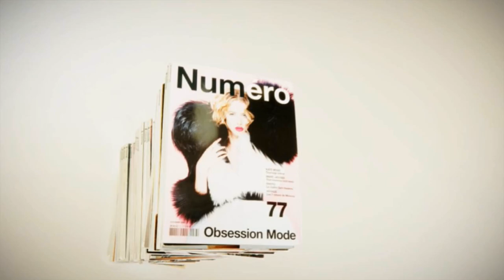Numéro 163 - Lou Doillon par Jean-Baptiste Mondino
ABOUT NUMÉRO